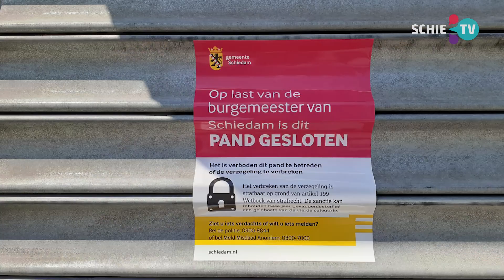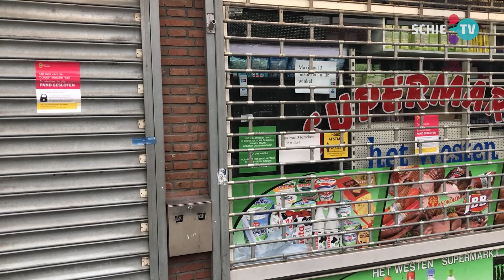SCHIE TV: Eigenaar gesloten supermarkt in West is zich van geen kwaad bewust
Rouwaz Tofic, eigenaar van Supermarkt het Westen, is zich van geen kwaad bewust. Gisteren werd zijn zaak op last van de burgemeester gesloten omdat er een groot mes was gevonden.
Rouwaz zegt voor de camera van SCHIE dat hij juist erg zijn best doet en niet met verkeerde zaken bezig is.

De eigenaar van de Dierenbenodigdheden Schiedam heeft ook geen reden om aan de buurman te twijfelen. 'Maar wat er 's nachts gebeurt weet ik natuurlijk niet'. Hij vind wel dat er erg snel geklaagd wordt 'Laatst moest ik mijn busje wegzetten omdat ze er last van hadden.'

Voor Rouwaz is het gissen waarom de controle in zijn zaak werd uitgevoerd. Hij denkt dat het te maken heeft met de vorige eigenaar die het niet ze nauw nam met de wet.
Waar het mes vandaag komt? 'Misschien van de oude eigenaar, is het achter gebleven. Of iemand van mijn personeel heeft het er neer gelegd omdat we pas overvallen zijn.'